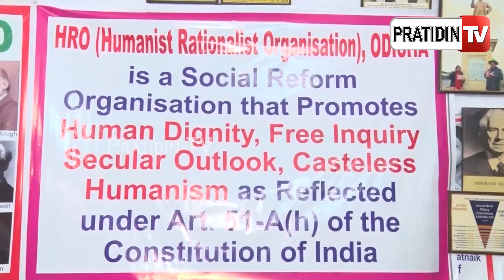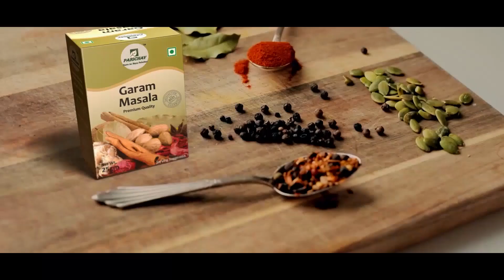ଆରମ୍ଭ ହେଲା ହେତୁବାଦୀ ଭୋଜି: ଚିକେନ୍ କସାକୁ ରଗଡା ପାମ୍ପଡ | Hetubadi Celebrate ChickenFeast On LunarEclipse